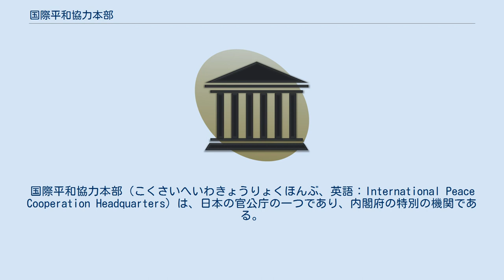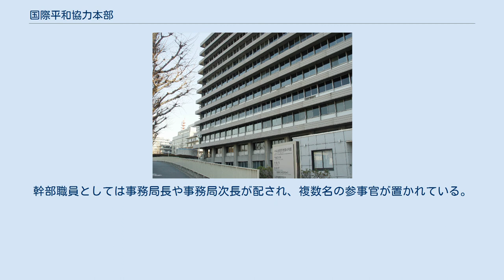国際平和協力本部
国際平和協力本部（こくさいへいわきょうりょくほんぶ、英語：International Peace Cooperation Headquarters）は、日本の官公庁の一つであり、内閣府の特別の機関である。
 国際平和協力業務を所管しており、日本が国際連合平和維持活動に参加する際にその役割を果たしている。
設置根拠は内閣府設置法や国際連合平和維持活動等に対する協力に関する法律によるものであり、1992年に設置された。
 具体的な任務としては、国際平和協力業務実施計画、国際平和協力業務実施要領などの立案や策定を行っている。
その過程においては、派遣先国に出向いての現地調査や、国際連合平和維持軍らとの情報交換を行っている。
それらの計画に基づき「国際平和協力隊」を編成し、国際平和協力隊派遣後も隊の運用や関係諸機関との調整を担っている。
 国際平和協力隊は本部長の下に置かれる。
 長は国際平和協力本部長であり、内閣総理大臣が就任する。
副本部長には内閣官房長官、本部員には本部長や副本部長以外の各省・委員会の主任の大臣が就く。
幹部職員としては事務局長や事務局次長が配され、複数名の参事官が置かれている。
 ^ 令和3年度一般会計予算 (PDF) 財務省